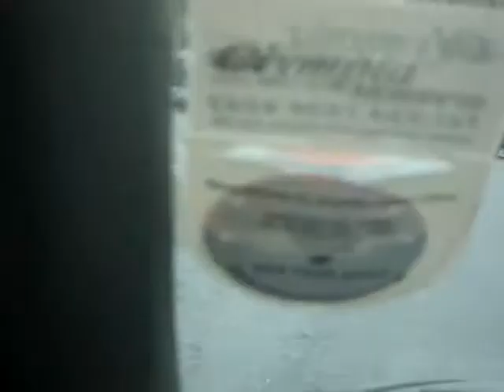arch de triumph- two guys in a truck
Myself and a buddy driving round the arch still slightly pissed